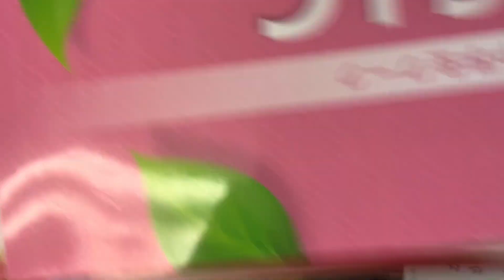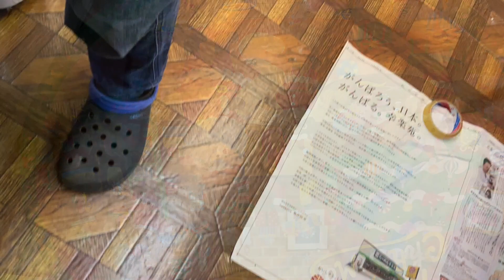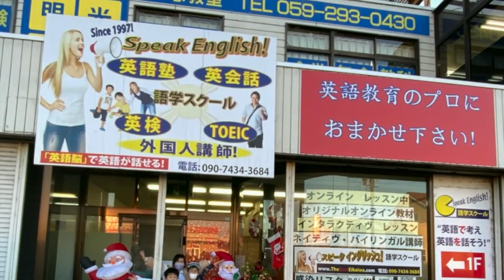Haruto, Mako, Haruka, Taiyo Xmas 2021 fin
2021 クリスマスクッキング

今年はやっとクリスマスクッキングをする事ができました！
今回は、「クリスマスデコレーションスウィーツ」

リスニングで簡単な英語をきいたり、中学生は英語のレシピを読んでクッキング！
みんな思い思いに形作り。
色々な作品ができあがりました！
味はともかく^ ^;、みんな楽しくできたようでよかった〜^_^

Special thanks for the Xmas music below:
"Bethlehem - Christmas","Angels We Have Heard", "Dance of the Sugar Plum Fairies", "Deck the Halls B", "Dance of the Sugar Plum Fairy", "Jesus, Joy of Man's Desiring", "Jingle Bells", "Angels We Have Heard - Christmas", "Deck the Halls", "FairyTale Waltz", "Jingle Bells 7" by Kevin MacLeod is licensed under a Creative Commons Attribution license Source Source Source Source Source Source Source Source Source Source Artist "We Wish You A Merry Xmas", "Away In A Manger", "I Saw Three Ships", "Noel", "Carol Of The Bells", "Joy To The World", "What Child Is This", "Happy Little Elves", "Hark The Herald Angels Sing" by Audionautix are licensed under a Creative Commons Attribution license Artist "We Wish You a Merry Christmas", "Hip Hop Christmas", "Canon and Variation" by Twin Musicom are licensed under a Creative Commons Attribution license Artist